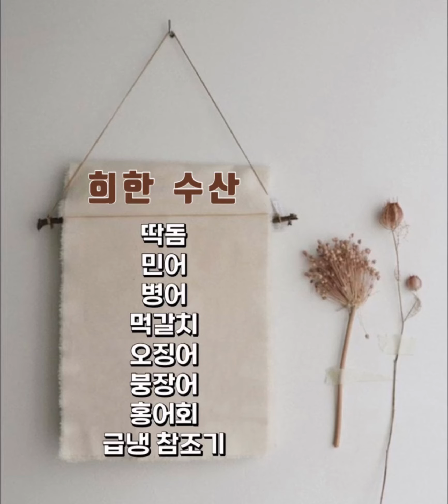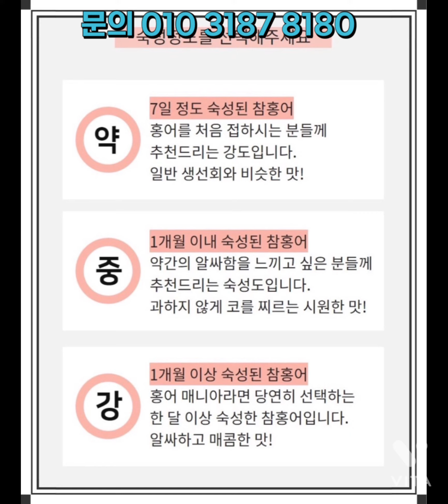8월10일(수) 오늘의 판매 생선 안내📮 한띠 한상자25만원입니다(35만원아니예요)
[8월 10일 수요일] 오늘의 판매 상품🔖

한띠 갈치 [약 65마리/평균3지]
1/4   (16마리)👉70,000원
반 짝(32마리)👉130,000원
한 짝(65마리)👉250,000원

중대 갈치 [약60여마리/3지~3.5지]
1/4  (15마리)👉98,000원
반 짝(30마리)👉185,000원
한 짝(60마리)👉360,000원

자랭이[3단~40미병어 사이즈]
5kg 👉90,000원
10kg👉170,000원

30미 병어
5 마리👉55,000원
10마리👉105,000원

20미 병어[최상품]
3 마리👉62,000원
5 마리👉98,000원

민어[필렛/포떠서보내드립니다]
3.5kg  👉116,000원
3.9kg  👉129,000원
4.5kg  👉149,000원
4.7kg  👉156,000원
6kg     👉222,000원
6.6kg  👉245,000원
7kg     👉259,000원
12.8kg👉512,000원
13kg   👉520,000원

[20미/특대사이즈]
10마리👉35,000원
20마리👉60,000원

🏷딱돔
•예로부터 본서방은 주지않고 바람 피우는 새서방에게만 준다해서 새서방 고기라고 합니다.
•딱돔의 맛이 담백하고 뛰어나서 생긴 별명입니다.

[20미]
반 짝👉60,000원
한 짝👉110,000원

🏷아나고 붕장어
•소금구이, 탕거리 보양식입니다.
•자연산을 드셔야 건강을 지킵니다.(꼭 자연산 드세요)

[1키로당-1~2마리]
2 kg당 👉40,000원

🏷오징어
•오징어숙회&오징어볶음&오징어튀김 등 다양한 오징어 요리를 해 드실 수 있습니다.

[20미]
반 짝👉38,000원
한 짝👉65,000원

🏷급냉참조기
물량 많고, 저렴하게 매입해 ( 영하 40도)바로 넣었두었던 선도 좋은 상품 급냉한 냉동 참조기 보내드립니다. 냉동 특성상 반짝 판매 불가 원작 그대로 보내드립니다
팔다남은 물건아니구요 100짝 이상씩 넣어둔것입니다

급냉 200미 [정품/실량 15~16kg/19~20cm]
한 짝👉150,000원 [200마리]

급냉 180미 [정품/실량 15~16kg/20~21cm]
한 짝👉170,000원 [180마리]
급냉 180미 알배기 [15~16kg/20~21cm]
한 짝👉240,000원 [180마리]

급냉 160미 파조기 [15~16kg/21~22cm]
한 짝👉170,000원 [160마리]

8kg 👉136,000원
10kg👉170,000원

『500g』 2~3인분👉35,000원

🏷배송 안내
택배
퀵서비스
•10만원 이상/구도심,하당,옥암,무료 / 남악,오룡 5,000원
•퀵으로 받으실 분은 댓글 또는 문자 주세요.

🏷주문 안내
•입금계좌: 새마을 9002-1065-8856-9 김희옥